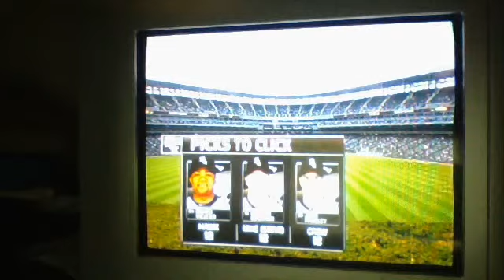Webcam video from July 27, 2013 7:22 PM Part 3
Webcam Baseball Part 3